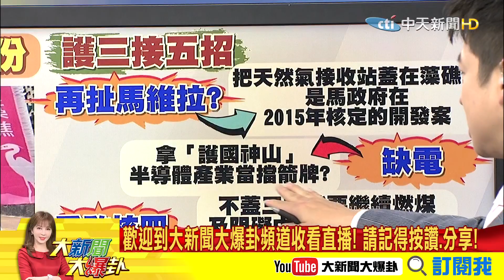【大新聞大爆卦】藻礁連署破50萬! 粉紅風暴逆襲! 按綠營邏輯 50萬全變中共同路人? 精華版